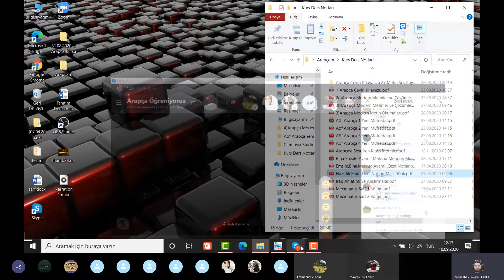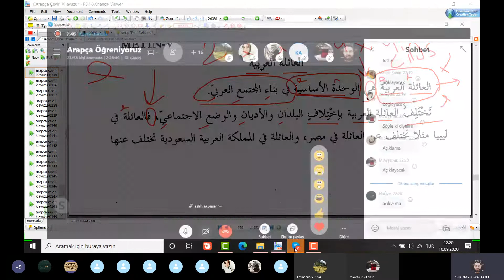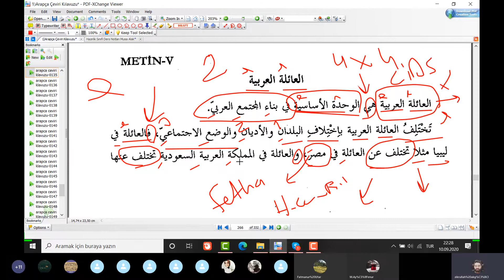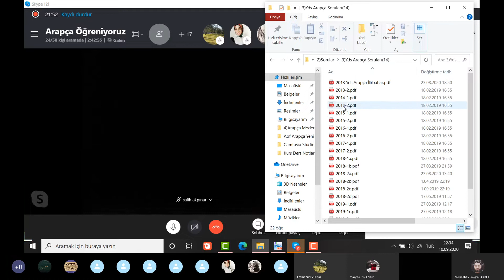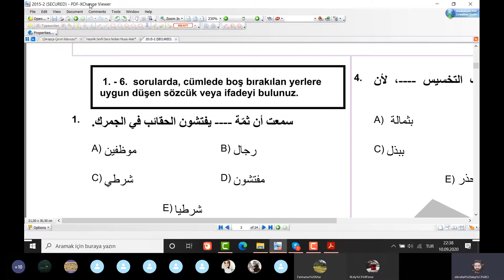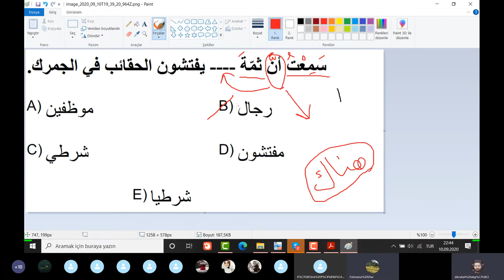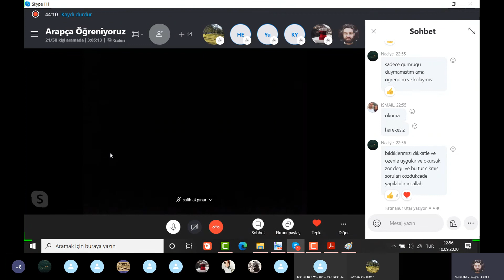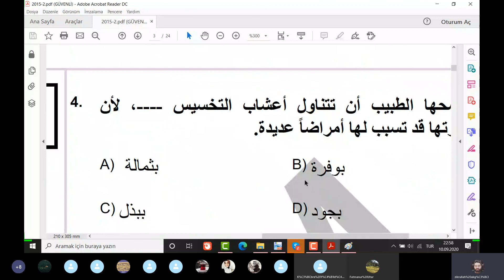Arapça Yds-Yökdil-Ydt Modern Metin Okumaları Dersleri 9.Ders - Zikrullah AKGÜL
✅  Zikrullah AKGÜL Hocamızla Arapça Yds-Yökdil-Ydt Modern Metin Okumaları Dersleri 9.Ders

📖 Derslerde Kullandığımız Kitabımız :
👉 Emrullah İşler - Musa Yıldız '' Arapça Çeviri Kılavuzu '' , Akdem Yayınları

📖 Ders İçeriği : 5.Metnin Tahlili

🎈 Bu derslerimiz özelde Arapça Yds-Yökdil-Ydt sınavlarına hazırlanan kardeşlerimize; genelde ise Arapça öğrenmek veya geliştirmek isteyen herkese yöneliktir.